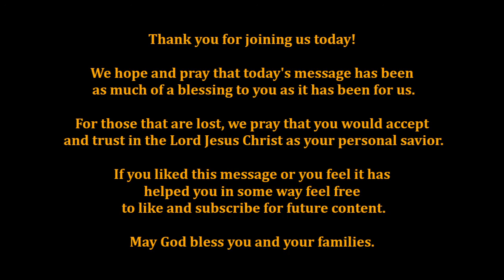Love Much or Love Little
Message preached at Enon Baptist on 10-04-21

Main scripture: Luke Ch 7. v. 44-50